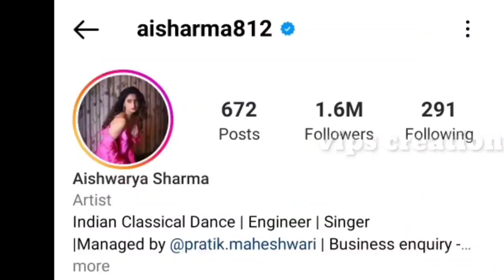Aishwarya Sharma Lifestyle 2023 , Career, House, Car, Age, Family, Husband, Income & Net Worth